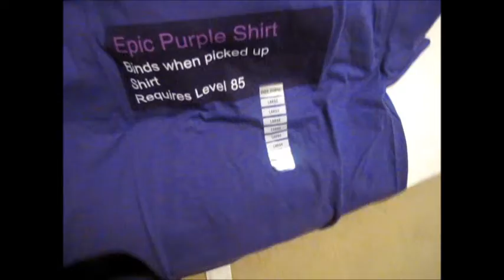Spicy Weekly Check Point 08/28/2011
Talking about a few things (a lot) and the usual shout outs, demographics, and various other things.